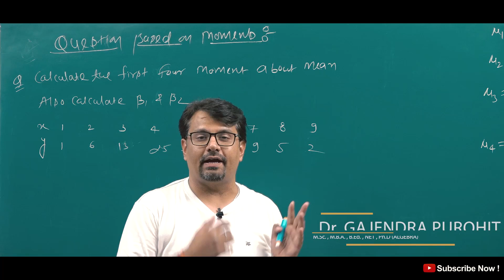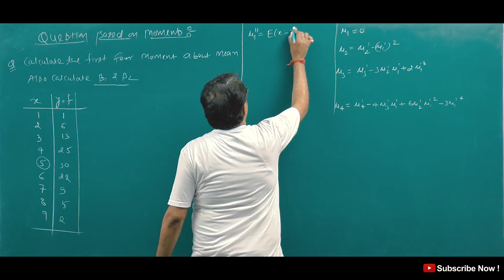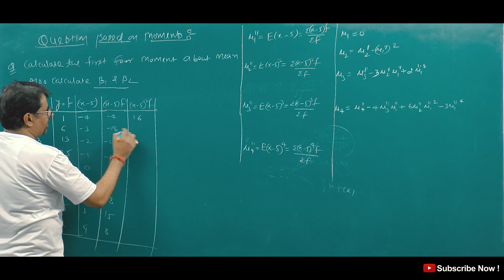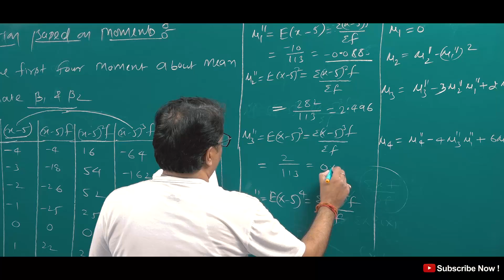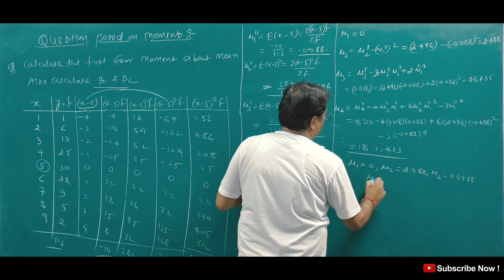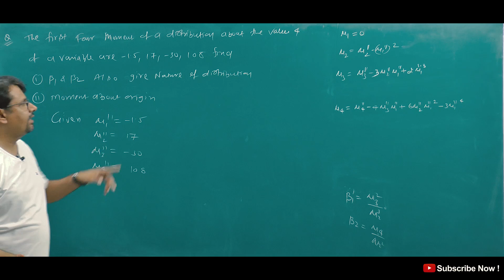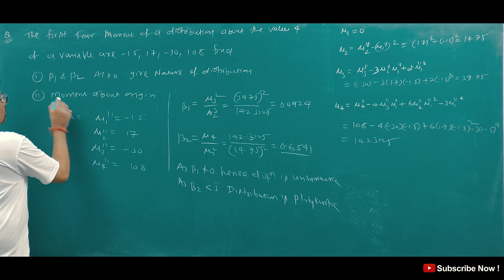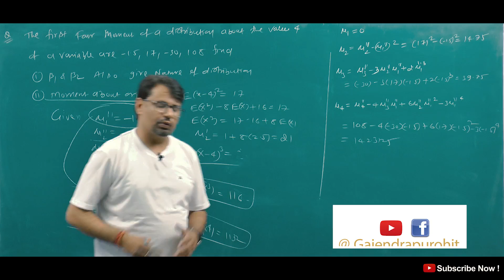Skewness & Kurtosis | Moments | Leptokurtic, Mesokurtic, Platykurtic | Examples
This video lecture of Skewness & Kurtosis | Moment In Statistics | Moment About Mean, Origin & Other Point | Problems  & Concepts  by GP Sir  will help Engineering and Basic Science students to understand following topic of Mathematics:
1.  What is Moment In Statistics & Its Example  ?
2. How to fins Moment about Mean, about origin and about any point With Example ?
3.  What is Skewness & Kurtosis and How to find it With Example  ?
4. Concepts Of Karl Pearson Coefficient of Skewness & Kurtosis  What is positively Skewness, Negatively Skewness In Probability Distribution
5. Concepts of Leptokurtic, Mesokurtic, Platykurtic
6. Example & Its Solution Based On Moments and Skewness & Kurtosis
Find Online Engineering Math 2019 Online Solutions Of  Skewness & Kurtosis | Moment In Statistics | Moment About Mean, Origin & Other Point | Problems  & Concepts  by GP Sir (Gajendra Purohit)

Time Stamp
0:00 - An introduction
1:48 - Q1.
12:33 - Q2.
19:05 - Conclusion of video
19:21 - Detailed about old videos

Dr.Gajendra Purohit